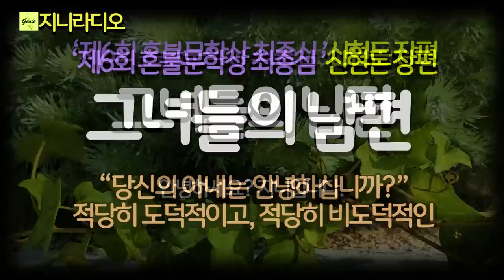신현돈 '그녀들의 남편'/ "당신의 아내는 안녕하십니까? 대리 남편이 왔습니다. " 적당히 도덕적이고 적당히 비도덕적인 아내와 대리남편/ 책읽어주는여자/ 지니라디오/ 오디오북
*작품명; ‘그녀들의 남편’중 일부
(첫 번째 아내, 와인과 함께 한 만찬 )
*지은이; 신현돈

[신현돈 작가]
* 전북 익산 출생
* 전북대학교 졸업
* 단편소설 「내 생애 가장 길었던 열흘」로 지필문학 신인상 수상
* 장편소설 「그녀들의 남편」으로 제6회 혼불문학상 최종심 진출
* 한국소설가협회 회원

〈저서〉
* 장편소설 『마르만을 자르는 소리』, 『그녀들의 남편』
* 작품집 『고요한 외침』 공저

[책소개]
오늘을 사는 현대인의 실존 형식을 '대리남편'이라는 풍속을 통해 묘사한 소설. '마르만을 자르는 소리' 이후 저자의 두 번째 장편소설이다. 남녀의 전통적 역학 관계를 역전시켜 보여 주며, 기혼사회의 명암과 결혼이라는 제도의 틈새를 엿보고 있다. 유부남인 주인공의 기발한 언행, 아내 몰래 벌이는 이 일들이 자꾸만 아슬아슬하게 흘러간다. 과연 그는 대리남편을 통해 무엇을 얻고 무엇을 잃게 될까. 뻔뻔스러우면서도 위트 있는 문체와 서사적 전개가 흥미로운 소설이다.

목차
1. 신세계 입문
2. 고구마를 깎다
3. 첫 번째 아내
4. 와인과 함께 한 만찬
5. 스토커 출현
6. 두 번째 아내를 지켜라
7. 세 번째 아내, 기획연출가
8. 먹구름 속에서 핀 꽃
9. 처녀들의 점심식사
10. 묵언수행
11. 향기로운 미끼
12. 그 여자 다역(多役), 그 남자 엑스트라
13. 고상한 상상을 씹어대다
14. 맞바람도 못 피우는 바보
15. 네 번째 아내, 찢어진 눈
16. 알라딘이 된 여자
17. 누에고치의 비밀
18. 아내를 해부합니다
19. 다섯 번째 아내의 성에 갇히다
20. 영광의 탈출

지니라디오 한국단편소설 오디오북 신현돈 그녀들의 남편#책읽어주는여자

[타임라인]
00:00:09  인트로
00:01:20  소설 본문